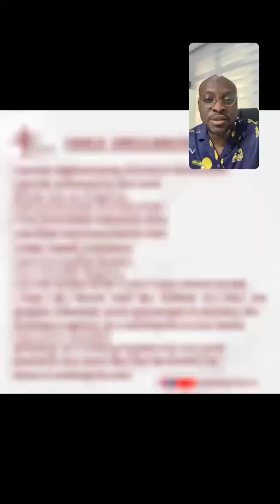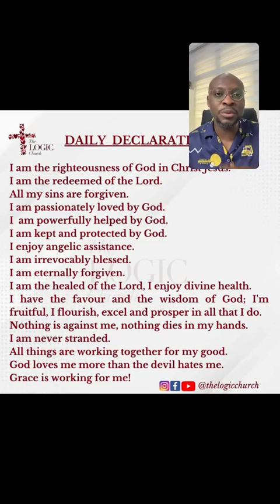Revelations 12 Bible Study | Pastor Flourish Peters | The LOGIC Church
In this bible study session with Pastor Flourish Peters on IG Live, we are studying the book of Revelation Chapter 12.

Give💰:
Bank Transfer
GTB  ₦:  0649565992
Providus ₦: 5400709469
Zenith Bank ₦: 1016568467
Zenith Bank $: 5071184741 (SWIFT CODE – ZEIBNGLA)
Zenith Bank £: 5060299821 (SWIFT CODE – ZEIBNGLA)